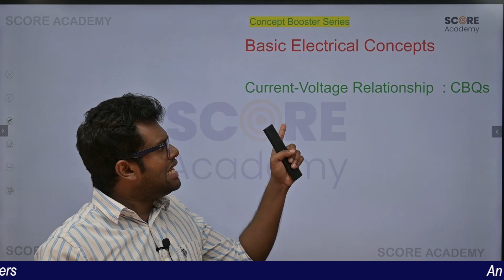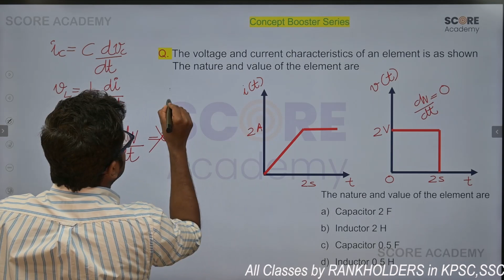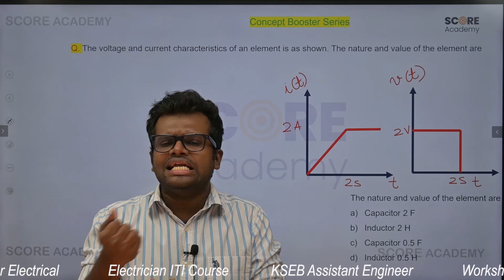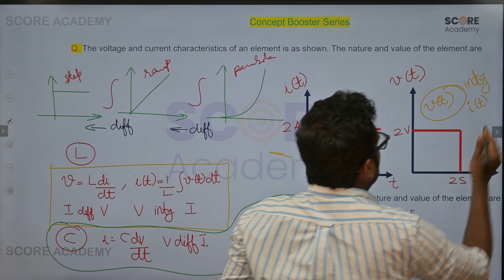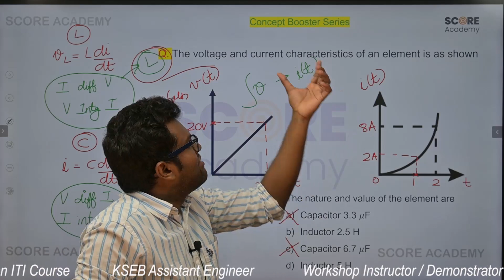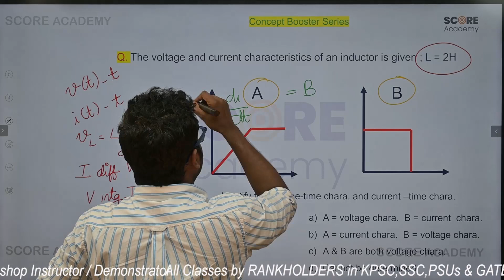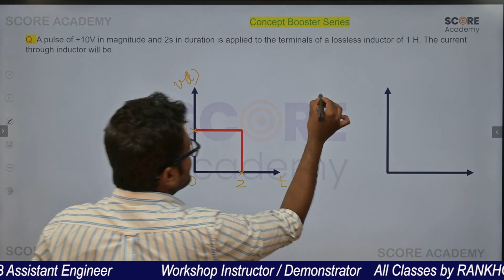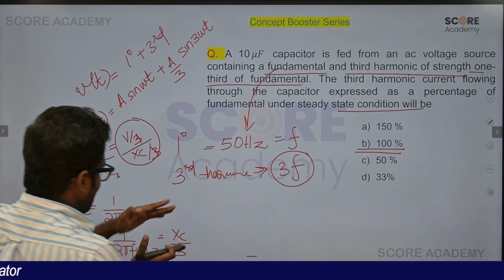KSEB Assistant Engineer | Polytechnic Lecturer | Workshop Instructor Demonstrator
KSEB Assistant Engineer | Polytechnic Lecturer | Workshop Instructor Demonstrator | KSEB Sub Engineer class |  Best coaching for Electrical Exams

📱 Download SCORE ACADEMY Learning App: & GET A FREE Course + TEST SERIES

Complete Course Plan Video available in our App
App Link Available below:

➡️ To know more about our sessions + Test Platform & study notes, you may download our SCORE Learning App from Google Playstore

Once you have downloaded , we will assign a FREE Core Electrical Online course + Test Platform to you so that you can know more about our course content quality and decide yourself!!
KSEB Sub Engineer Exam is a technical exam with same pattern as other technical exams conducted by Kerala PSC

KSEB Technical  Exam Pattern:
Number of question and Maximum marks – 100
Duration of KSEB Assistant  Engineer  exam – 1 Hour and 30  Minutes (90 minutes)
Medium of KSEB Assistant Engineer Exam – English

Mode of conducting Kerala PSC KSEB Assistant Engineer Exam – OMR based paper (Objective type questions)